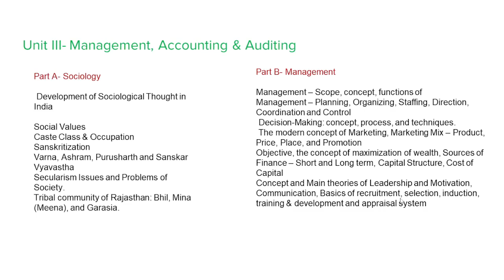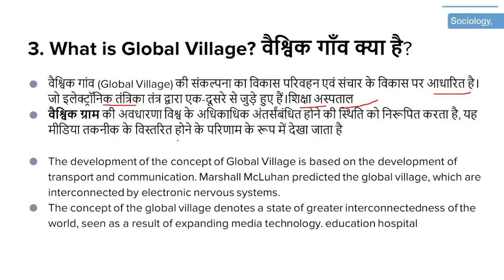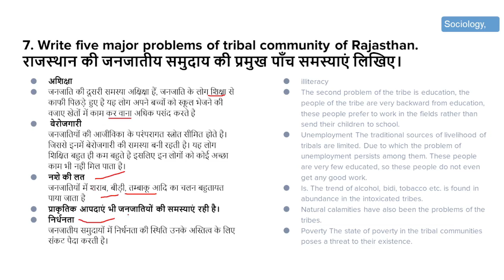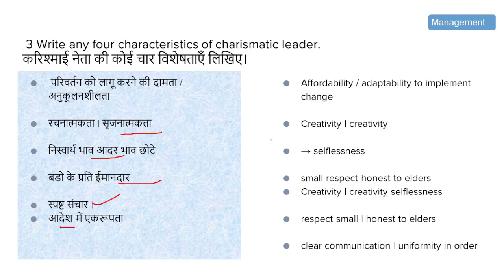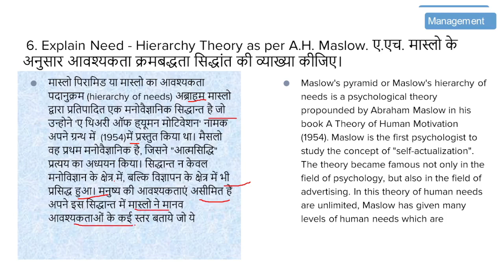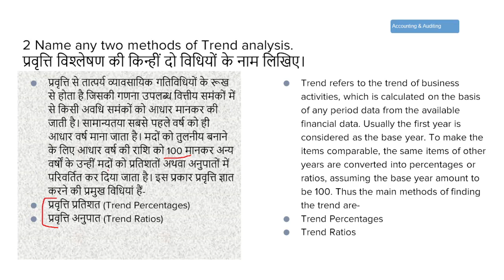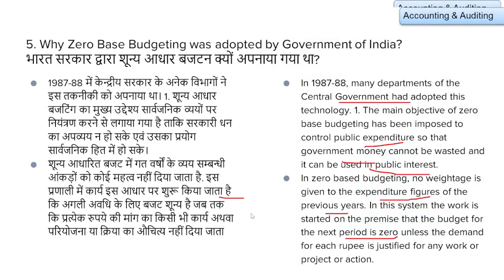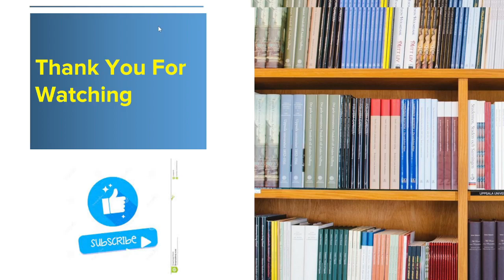RAS MAINS EXAM 2021 SOLUTION |PAPER 1 UNIT 3 / ras rpsc rajpolic sdm# RAS mains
telegram® 👇 PDF

 RPSC RAS REET POLICE PATWARI ALL EXAM GK